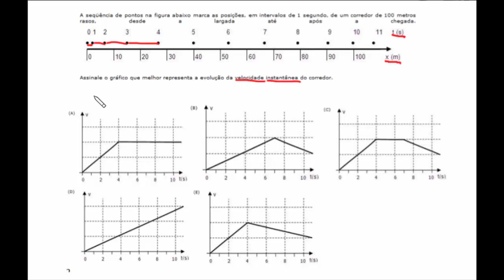Cinemática Gráfico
Questão  que envolve cinemática  e análise de gráfico.